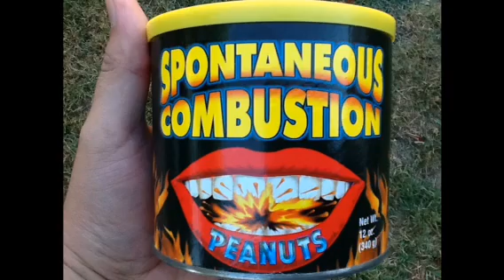Spontaneous Combustion Peanuts Review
Spontaneous Combustion Peanuts Review by Reggaefrank09
Flavor 2/5 they could have used a better seasoning! Not my favorite nuts
Heat 2.5/5 little kick

Skype me Reggaefrank9
Xbox Gamer Tag Reggaefrank